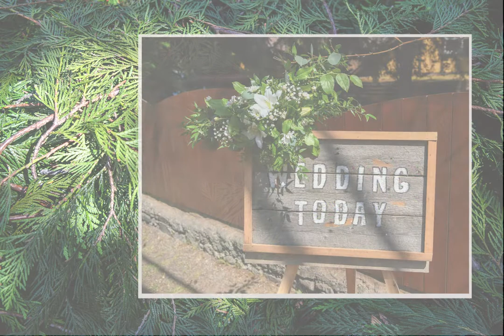Phil Kathleen Anniversary Video